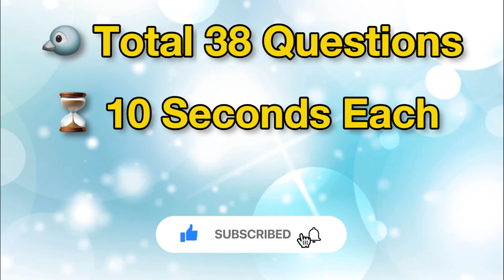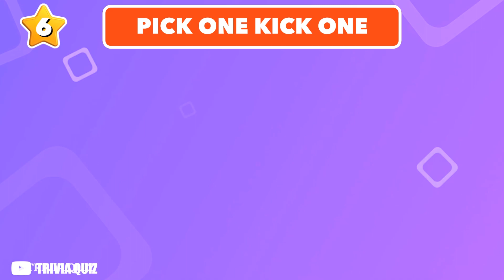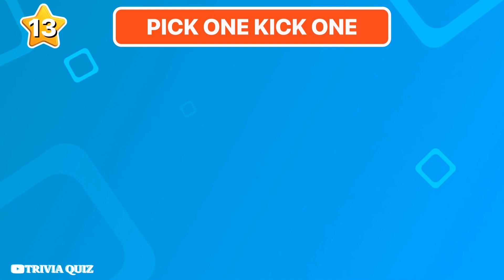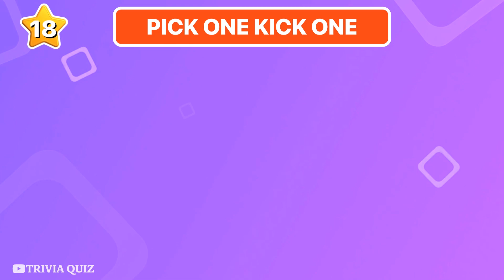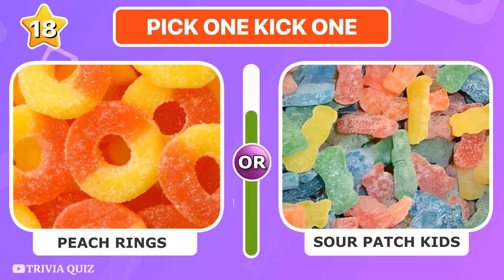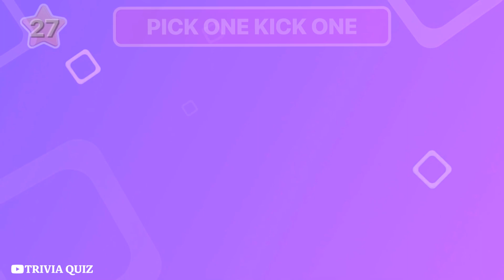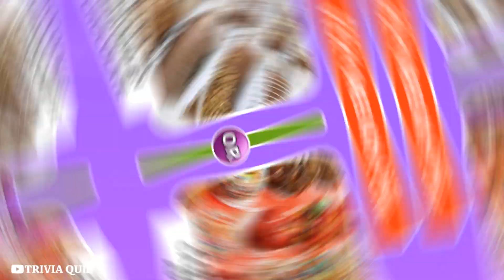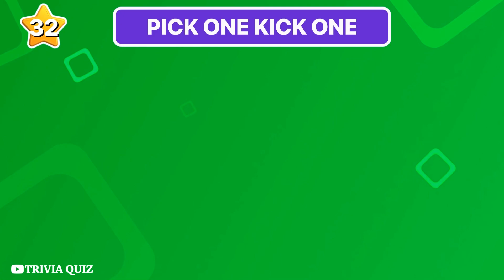Pick one Kick one SNACKS & SWEETS Edition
Hello friends!

Welcome to the new quiz ✌️
You must choose a left or right solution for each question! 🤔

Good luck let's go...